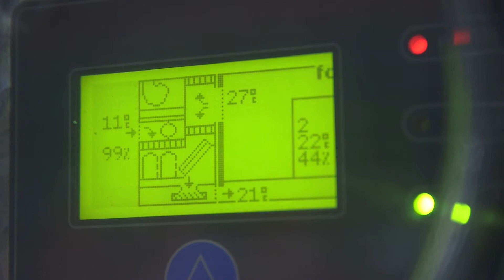Colt leverancier van geïntegreerde computer- en netwerkservices | Ondernemerszaken RTL-Z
Colt is hét information delivery platform waarmee klanten hun vitale bedrijfsinformatie kunnen verspreiden, delen, verwerken en opslaan. Het bedrijf is een toonaangevende leverancier van geïntegreerde computer- en netwerkservices voor grote en middelgrote ondernemingen, evenals wholesale klanten wereldwijd. Colt is actief in 22 Europese landen, met een Europees netwerk van 46.000 km en trans-Atlantische netwerkcapaciteit. Colt voorziet via haar netwerken 19.800 gebouwen in 41 belangrijke Europese steden van een directe glasvezelverbinding, en heeft daarnaast ook nog eens 20 carrier-neutral datacenters in eigen beheer.

Colt Data Centre Services biedt sinds 2010 innovatieve, hoogwaardige datacenteroplossingen op locatie bij Colt of de klant. Onze innovatieve datacenters zijn snel te implementeren, flexibel en uiterst efficiënt.

Naast het directe verkoopkanaal beschikt Colt over vier indirecte marktkanalen: vertegenwoordigers, franchise, distributeurs en de groothandel, via carriers, serviceproviders, VAR's en Voice Resellers.